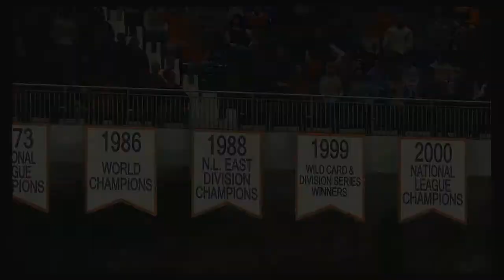MLB 2020 Season 4 22 2020 Miami Marlins @ New York Mets